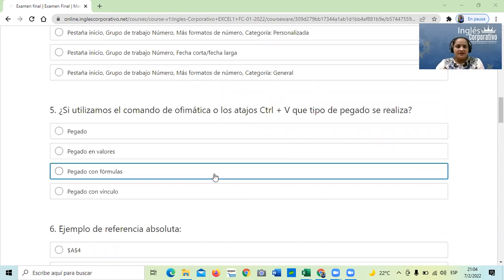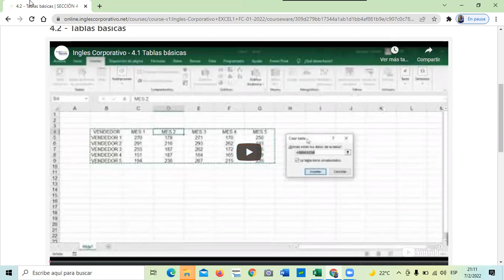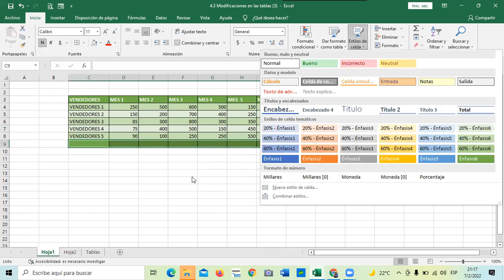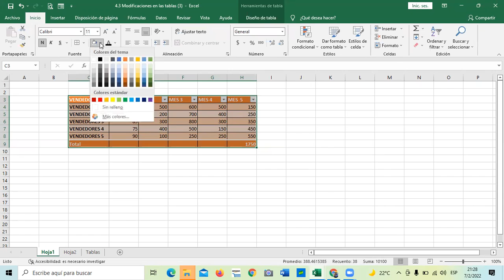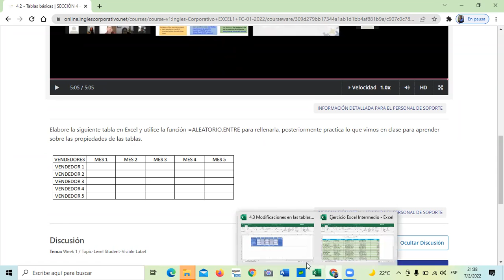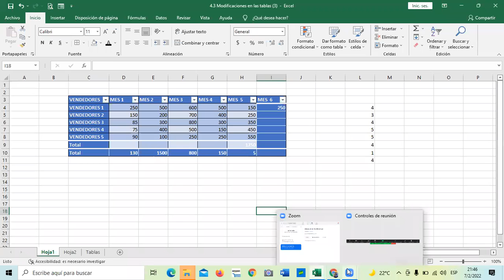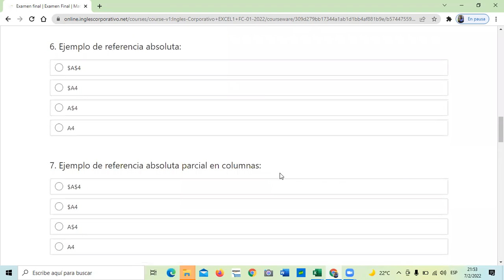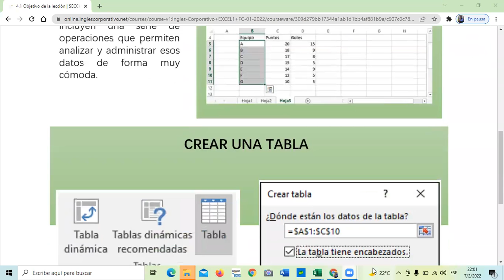Ingles Corporativo - Clase 13 - Tablas Básicas de Excel.